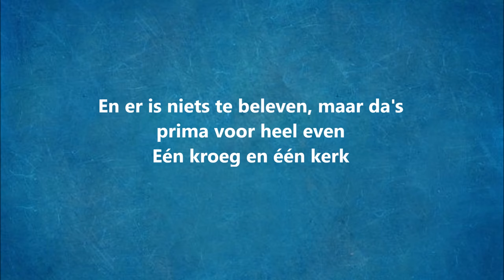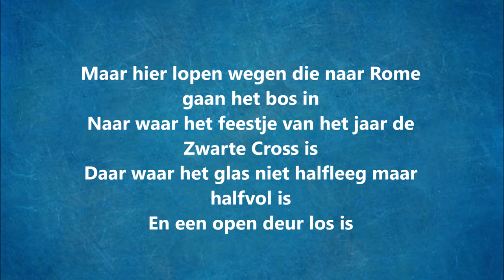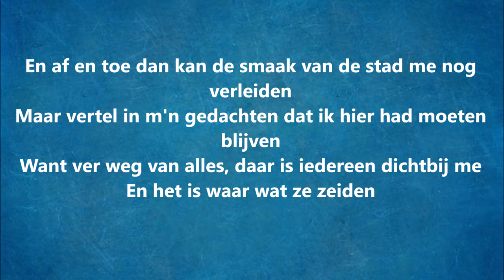Suzan & Freek, Snelle - De Overkant (Lyrics)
Welkom op het kanaal Last sound!!! Ik upload regelmatig een lyrics video!!! Doen dus!!! En als je dan toch bezig bent druk dan ook nog maar even op dat belletje, dan krijg je meteen een melding als ik wat upload!
Last Sound